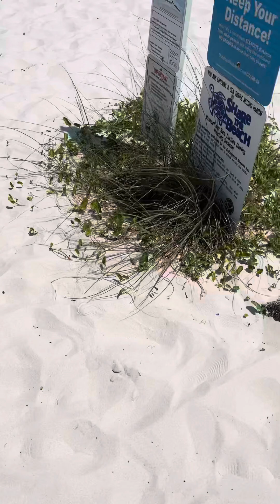October 3, 2024